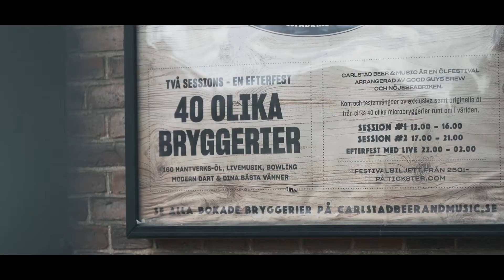Carlstad Beer & Musik Festival [Nöjesfabriken]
Äntligen, går Carlstad Beer & Music Festival av stapeln.
Som alla har väntat, rackarns pandemi.
Med över 40 olika bryggerier under samma tak kan inte mycket gå fel, OCH med liveband samt trubadur som gick runt och höjde stämningen till absolut MAX.
Riktigt starkt jobbat alla inblandade.
Tack för förtroendet med filmen.

Känns riktigt roligt att få förtroendet att vara med och försöka förgylla event via mitt filmande & fotande.

Give me a comment to let me know how you like it.
GEAR USED
Apple MacBook Pro 16"
Sony a7iii
DJI Air 2S Fly more Combo
Tamron 70-180 F2.8
Tamron 28-70 F2.8
Tamron 17-28 mm F/2.8 Di III RXD
Zhiyun Weebill S
SMALLRIG Handgrepp for WEEBILL-S
Feelworld f6 5,5 monitor
SmallRig Universal Wooden Side Handle
SmallRig Stabilizing Top Handle
SmallRig Mini MatteBox
Action camera Gopro 9
Godox SL-60w with softbox
Godox TL30 4-kit
Aputure AL-MX Light
Røde VideoMicro Microphone
Sony Lens 85mm F1.8
Cokin ND filter Variabelt NDX 32-1000
Joby Gorillapod 3K Tripod
MemoryCard Lexar SDXC 128GB 250MB/S
HeadPhone Marsall Major 3

Awesome you watching my videos and hope you like it.